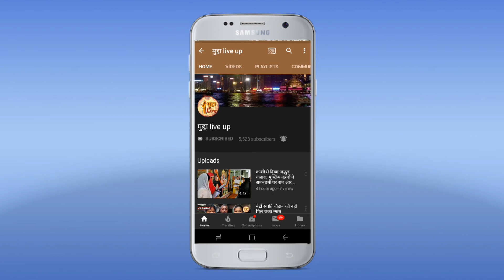चंदौली पुलिस ने एक अंतरप्रांतीय शातिर जालसाज गिरोह का पर्दाफांस किया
चंदौली पुलिस ने एक अंतरप्रांतीय शातिर जालसाज गिरोह का पर्दाफांस किया है। मामले में पुलिस ने एक महिला समेत कुल 4 अभियुक्तों को गिरफ्तार किया है। पुलिस ने अभियुक्तों के पास से 5700 रुपयों के नकली नोट समेत विभिन्न बैंकों के 21 एटीएम कार्ड व एक ब्रेजा कार बरामद किया है। फिलहाल पुलिस अभियुक्तों पर विभिन्न धाराओं में मामला दर्ज कर आगे की कार्यवाही में जुटी हुई है। दरसल जनपद चंदौली में लगातार हो रहे जालसाजी के मामलों को देखते हुए एसपी हेमंत कुटियाल के आदेश पर जनपद के विभिन्न स्थानों पर विशेष चेेेकिंग अभियान चलाया जा रहा था। इसी क्रम में मुगलसराय कोतवाली पुलिस ने गोपनीय सूचना के आधार पर सेंट्रल कालोनी , रेलवे ओवर ब्रिज के पास से एक महिला समेत कुल 4 लोगों को गिरफ्तार किया और उनकी तलाशी ली। तलाशी में उनके पास से 5700 रुपये के नकली नोट बरामद हुए। जिसके बाद पुलिस अभियुक्तों को पकड़ कर थाने लाई और पूछताछ किया। पुलिस के अनुसार पूछताछ में अभियुक्तों ने बताया कि वे कोडरमा- झारखंड के रहने वाले है तथा वे एक लाख के असली नॉट के बदले में तीन लाख रुपया देश के विभिन्न स्थानों पर बेचने का काम करते है। बरामद नकली नोट के बारे में पूछे जाने पर अभियुक्तों ने बताया कि वे बरामद नोटों को सैंपल की तौर पर रखे थे मंगलवार को मामले का खुलासा करते हुए सीओ सदर, त्रिपुरारी पाण्डेय ने बताया कि पकड़े गए अभियुक्त शातिर किस्म के अपराधी है जो नकली नोट बेचने का काम करते है और काम खत्म होने के बाद वे अपने घर झारखंड भाग जाते थे जिससे वे पुलिस की गिरफ्त से बाहर थे।। अभियुक्त गण चंदौली में किसी डील को अंजाम देने आए थे कि मुगलसराय पुलिस ने अभियुक्तों को गिरफ्तार कर लिया। सीओ ने बताया कि अभियुक्तों के विरुद्ध विभिन्न धाराओं में कार्यवाही की जा रही है।